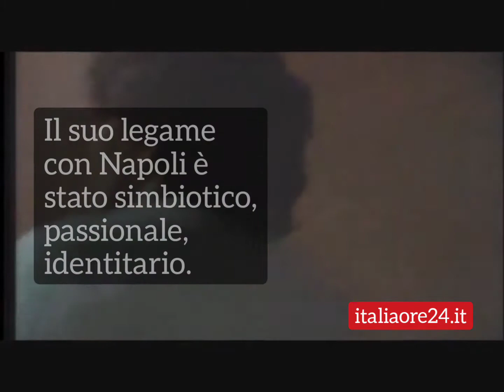Diego Armando Maradona non è più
Diego Armando Maradona è morto. Un arresto cardiorespiratorio ha portato via l’ex Pibe de Oro che aveva appena compiuto 60 anni. Una notizia choc per il mondo del calcio e per l'Italia, soprattutto in Argentina, dove la sua prima squadra il Boca Junior ha comunicato che non scenderà in campo, e per la sua Napoli dove aveva giocato dal 1984 al 1991. In questo breve video un ricordo di colui che era considerato da molti il più grande calciatore del mondo nella storia del calcio.